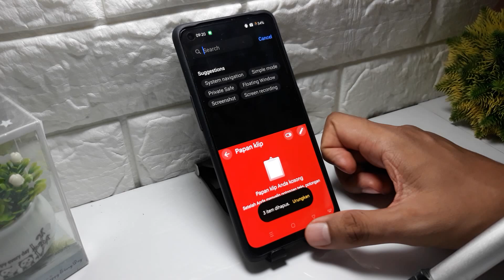How To Remove Words From Keyboard In Oppo